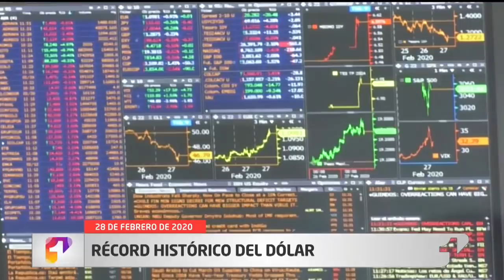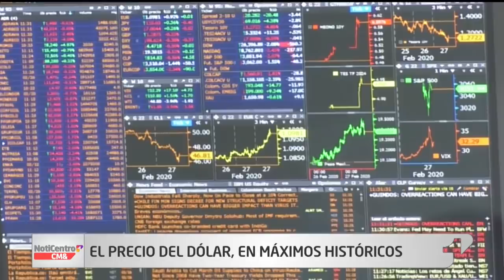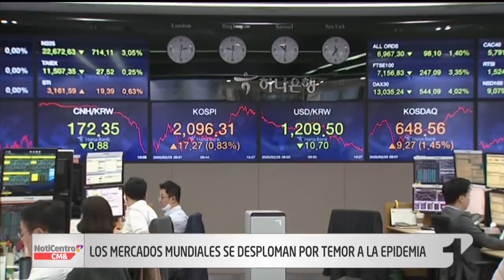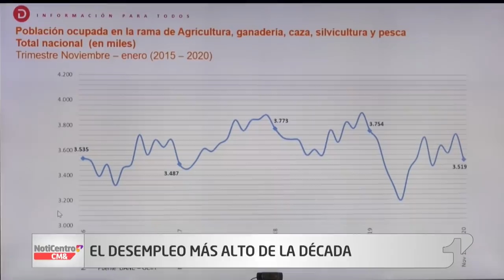NotiCentro 1 CM& Última Emisión 28 Febrero 2020